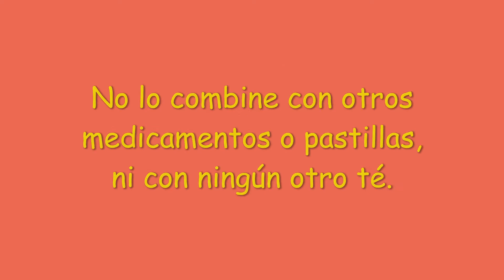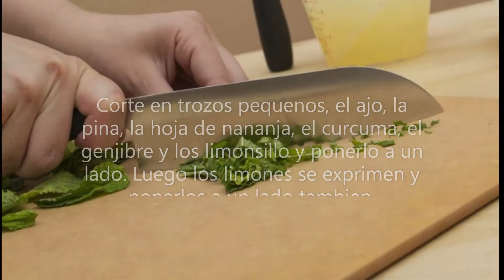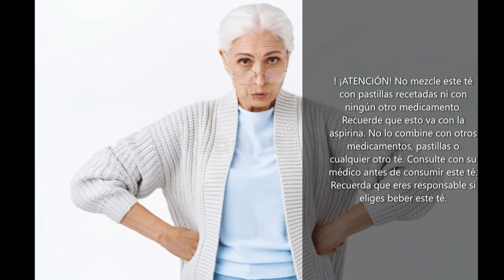parte2 remedios receita friends coronavirus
Hola,
Te recordamos que no somo
Remedios Effectivas Caseras Cura Resfriado de Mi Linda Mama Mercedes Parte 2
s médicos, te recomendamos que consultes con tu médico antes de preparar cualquier té natural;
Te invito compartir este video con tus amigos y familiares, de esta manera me ayudarás a hacer crecer mi canal. También te invito a seguirnos en:
   y TikTok. :) Nos vemos pronto.

Hello,
We remind you that we are not doctors, we recommend that you consult with your doctor before preparing any natural tea; Plase share my video with your friends and family, in this way you will help me grow my channel. I also invite you to follow us on:
    and TikTok. :) See you soon.